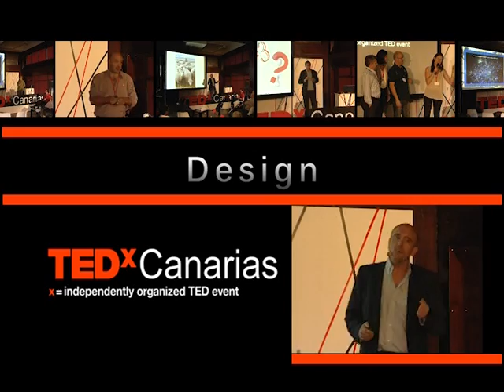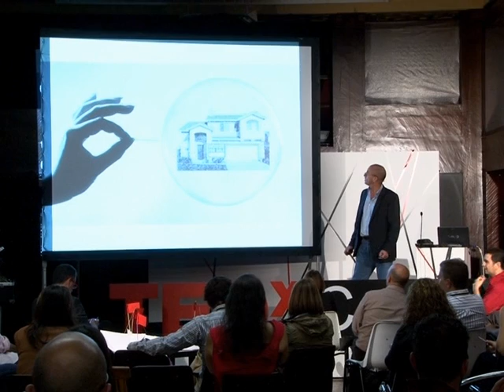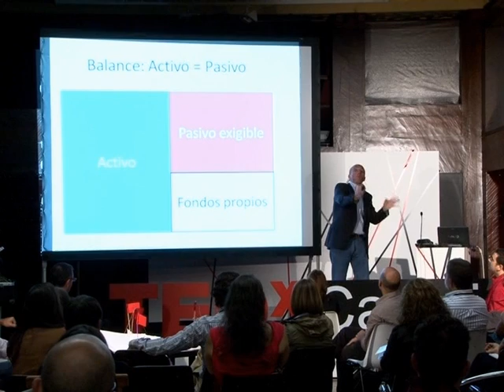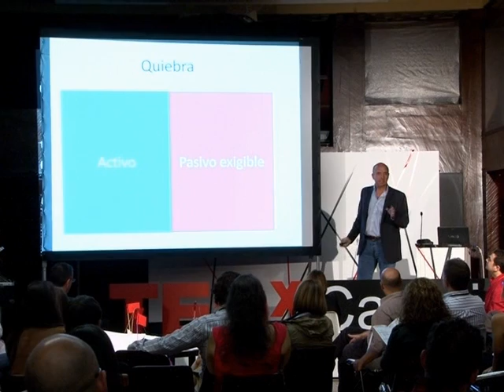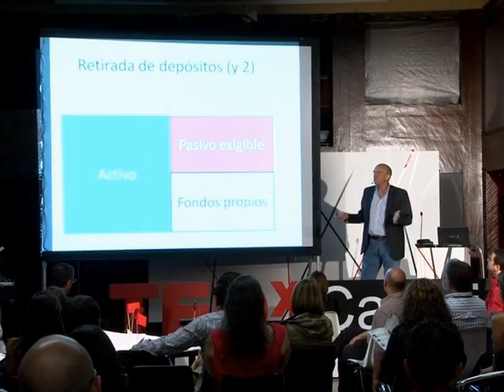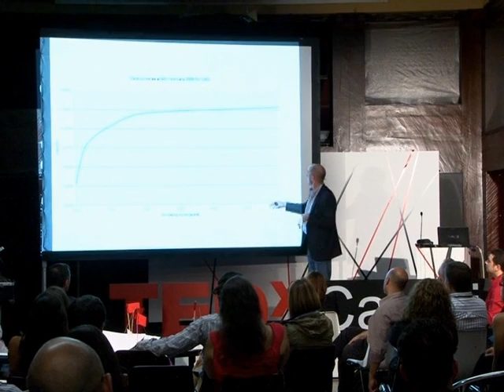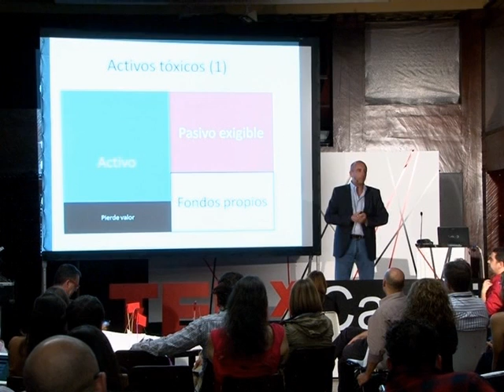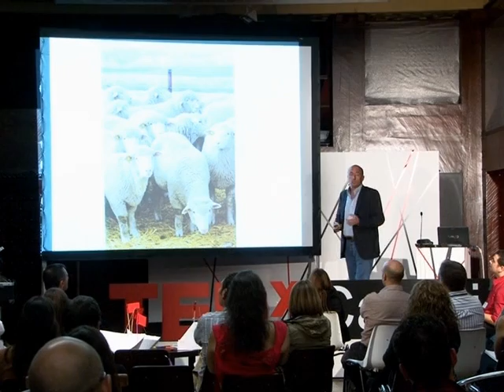Banca y estado: una historia de amor: Paco Capella at TEDxCanarias 2012